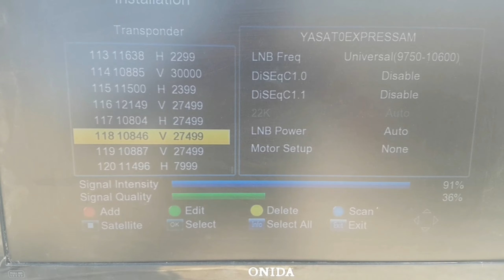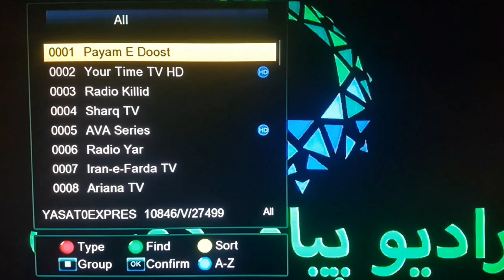Rta sports Monacosat 52e dish sateing || How to set monacosat 52e